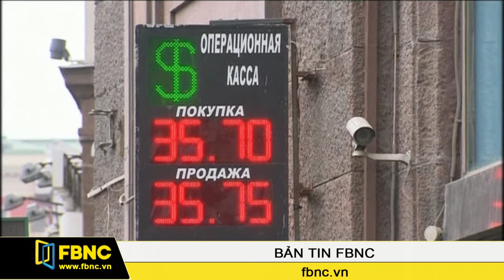Nga thiết lập hệ thống thanh toán quốc gia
Tổng thống Vladimir Putin vừa kí sắc lệnh thành lập một hệ thống thanh toán bằng thẻ của Nga. Đây là kế hoạch nhằm đối phó với những lệnh trừng phạt liên quan đến vấn đề Ukraine.